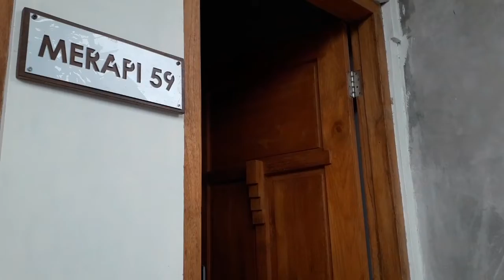Renovasi perumahan lama type 65 menjadi Rumah Klasik Kolonial